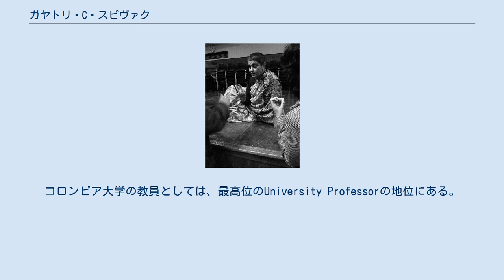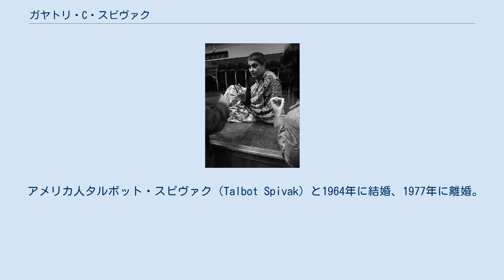ガヤトリ・C・スピヴァク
ポストモダン・フェミニスト
ガヤトリ・C・スピヴァク ガヤトリ・チャクラヴォルティ・スピヴァク（Gayatri Chakravorty Spivak, ガヤトリ・チャクラヴォーティ・スピヴァクとも、1942年2月24日 - ）は、インド東部ベンガル出身のアメリカ合衆国の文芸評論家、理論家、比較文学者。
コロンビア大学の教員としては、最高位のUniversity Professorの地位にある。
 インドのカルカッタに生まれ、カルカッタ大学で英文学を学び首席で卒業。
1960年代初めに借金をして渡米しコーネル大学で学ぶ。
そこでポール・ド・マンの指導を受け、イェーツに関する論文を書き英文学の修士号を取得。
 1976年にはジャック・デリダの『グラマトロジーについて』を英訳し、長大な序文をつけたことで、注目された。
この序文については賛否両論がある。
 アメリカ人タルボット・スピヴァク（Talbot Spivak）と1964年に結婚、1977年に離婚。
 その後、マルクス主義やフェミニズム、ポストコロニアル批評の脱構築的読解などをすすめる。
 2012年第28回京都賞思想・芸術部門を受賞。